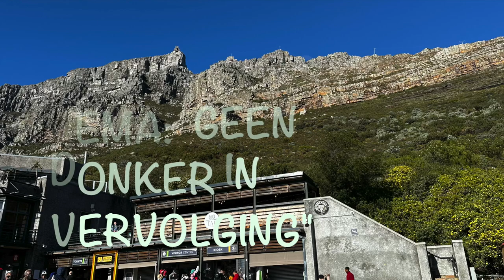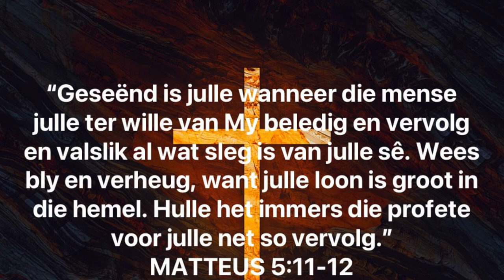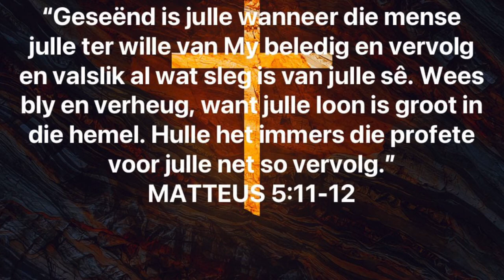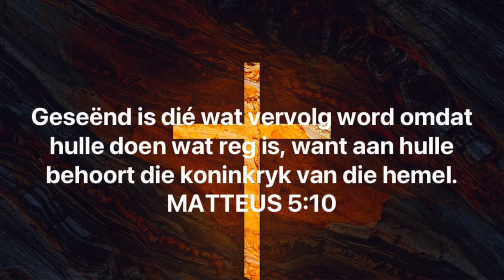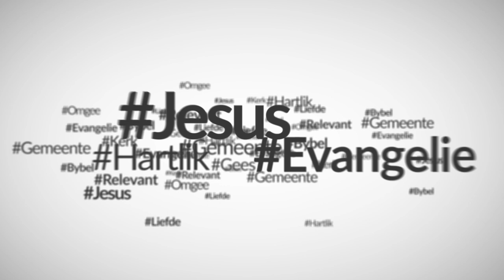Geen donker in vervolging (Chris Heunis)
Geen vrees vir vervolging